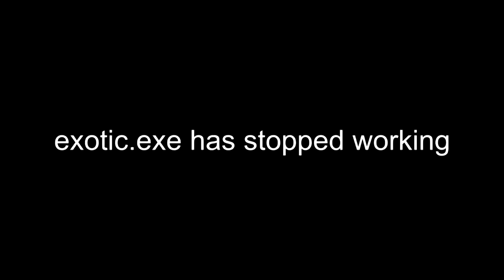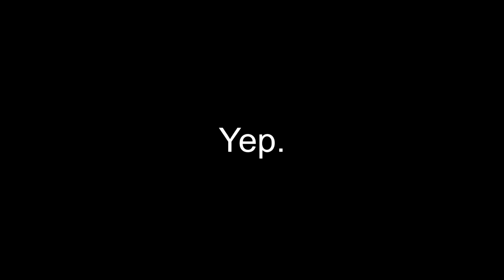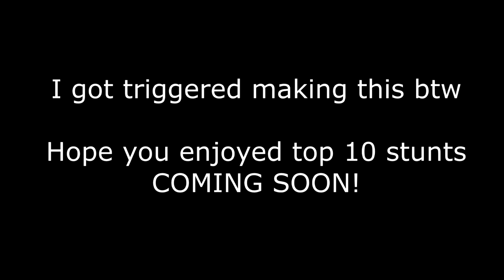FUNNIEST RAGETAGE ON YOUTUBE!!! w/ Funny Moments!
hope you enjoyed! if we hit 5 likes i will release my TOP 10 Stunts video!